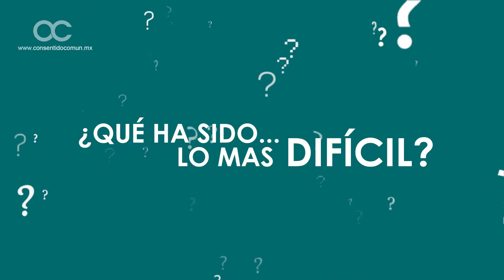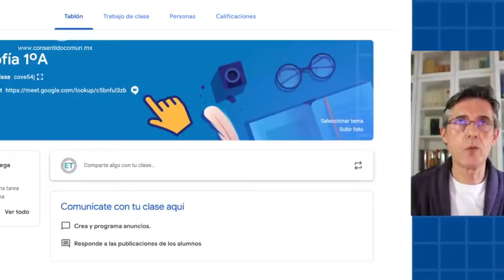LO POSITIVO DE LA EDUCACIÓN VIRTUAL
La maestra de educación superior Katty de la Barrera nos señala que pese a las fallas de internet y de no estar acostumbrados a ser autodidactas, la educación virtual es una oportunidad para reconstruir el sistema de aprendizaje.